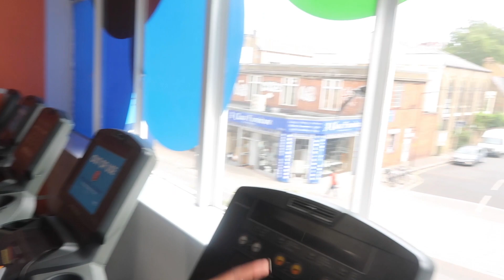OUR FIRST COUPLE WORKOUT!!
The other day me and Lizzie went to the Gym to work out together for the first time ever!! I hit a new personal best on the benchpress and then did a challenges video with Tony TNT

Ajiey aka Theo Ajiey is a Comedy, Fitness and Lifestyle Vlogger from South London, England trying to navigate his way in the world of Entertainment. Join him on his journey as he brings you Challenges, Public Videos, Fitness and Lifestyle Vlogs!